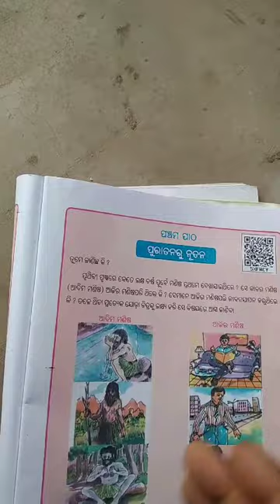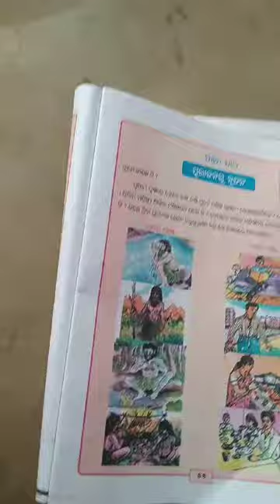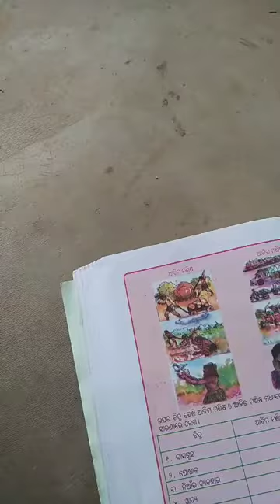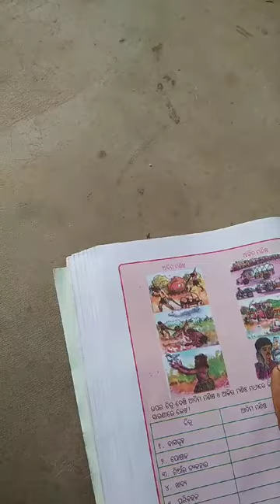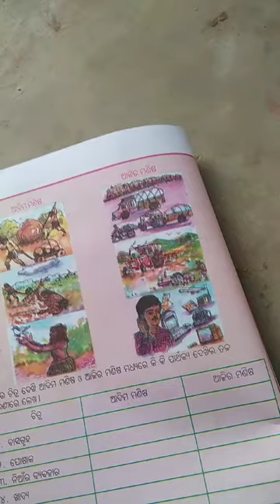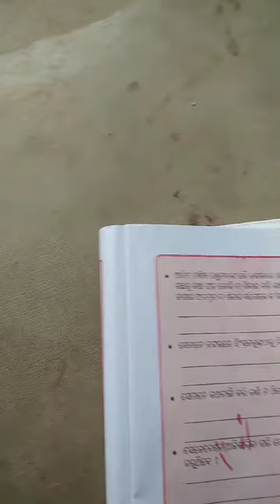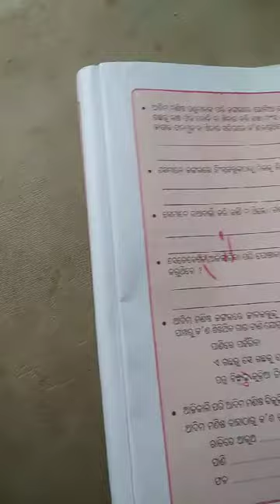N.das, Puratanaru nutana part-1_854x480.mp4